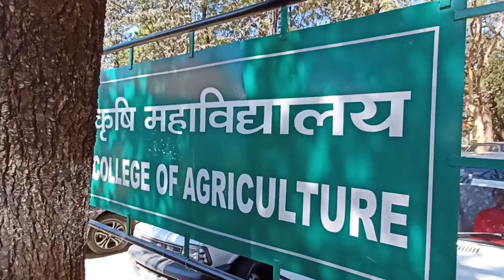H.P. Agriculture University PALAMPUR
Himachal Pradesh Krishi Vishvavidyalaya (renamed as Chaudhary Sarwan Kumar Himachal Pradesh Krishi Vishvavidyalaya in June, 2001) was established on 1st November, 1978.The College of Agriculture (established in May, 1966) formed the nucleus of the new farm University. It is ICAR accredited and ISO 9001:2015 certified institution. The Indian Council of Agricultural Research has ranked this University at eleventh place among all farm universities of the country.

The University has been given the mandate for making provision for imparting education in agriculture and other allied branches of learning, furthering the advancement of learning and prosecution of research and undertaking extension of such sciences, especially to the rural people of Himachal Pradesh.

Over the years, this University has contributed significantly in transforming the farm scenario of Himachal Pradesh. It has developed human resources, varieties and technologies and transferred these to farming community enabling the State to receive the “Krishikarman award” of Govt. of India four times in row for food grain production among small states of the country. Today, the State has earned its name for hill agricultural diversification and the farming community has imposed its faith in the University.

The University is situated at Palampur at an elevation of 1250 metres. It is near Pathankot railhead (further connected with a meter gauge train to Palampur) and is well connected from all important places of the country by road (NH20) and air (Kangra airport is arount 50 Kms). Good number of buses are available to Delhi, Chandigarh, Shimla, etc.